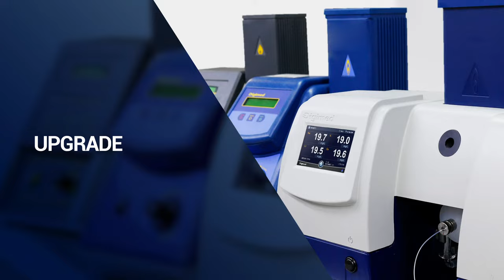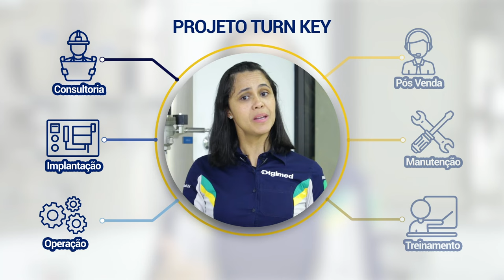Serviços de Assistência Técnica com a Digimed!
A equipe de assistência técnica da Digimed conta com consultores especializados e entrega diversos serviços que vão desde uma Calibração Rastreável ou RBC, Manutenções preventivas ou corretivas, Upgrade, Comissionamento, Star Up e Treinamentos in loco.
Venha conhecer mais sobre a nossa divisão de AT!

Tem interesse em um dos nossos serviços ou instrumentos analíticos? Solicite sua cotação